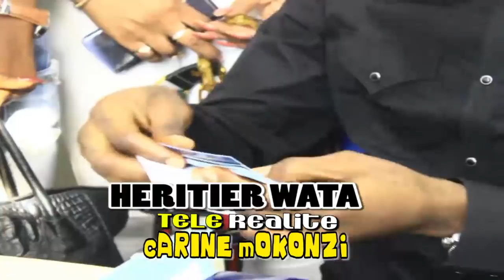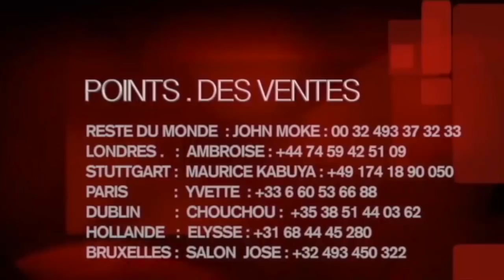Exclusif: Héritier Wata Et La Team Wata En Plein Operation D'ouverture de Comptes bancaires Depuis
Exclusif: Héritier Wata Et La Team Wata En Plein Operation D'ouverture de Comptes bancaires Depuis Wenge Ebanda Makambu Ya Boye To Esalama Te Tiii Wenge Ekabuani Biteni Biteni Ba Musiciens Nioso Na Compte Olingi Voyage Misombela Billet